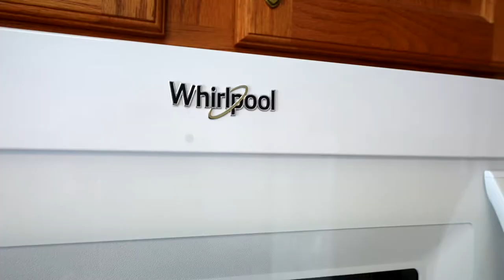🔥 Hot New Listing In Hatfield, Pa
🔥 Hot New Listing in Hatfield

🚨🚨 N E W  L I S T I N G  A L E R T 🚨🚨

🏠 It’s with great excitement that we present you with our newest listing located in Hatfield Twp.  This property has been meticulously maintained by the original owners for over 30 years.  That’s right… 30 years of love has been put into this home and now it is time for the owners to part ways and let someone else build many of fond memories in this home ❤️.  So, if you, or someone you know happen to be in the market for a turnkey property in the desirable township of Hatfield keep this property in mind.  I’m sure it won’t be around for too long!!

🚶🏾‍♂️360° Degree tour is available in the comments 👇🏾

📌 2941 Woodview Dr. Hatfield
🛌 3 Bedrooms
🛁 1.1 Bathrooms
🚗 1-car att. & 2 car. det. garage
📐 1,584 sq. ft.
🔨 Partially fin. Basement
🏕 .7 acre lot
🚌 North Penn S.D.